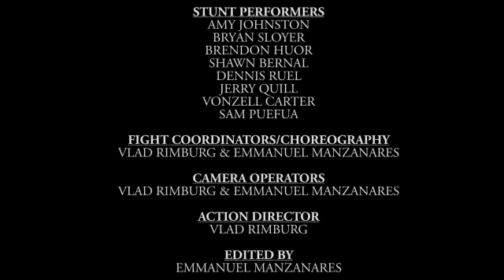karate girl+leslie nord2+